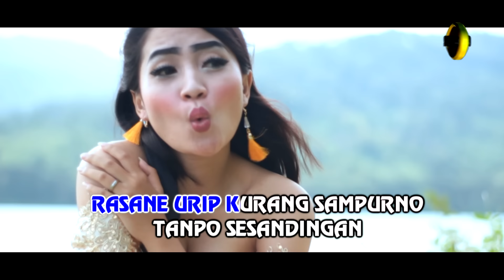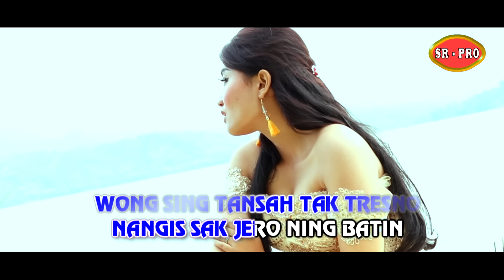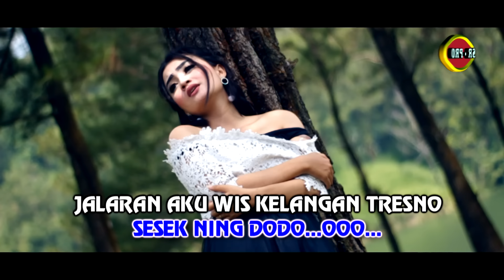Fira Saleho - Kelangan Tresno | Dangdut (Official Music Video)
The song "Kelangan Tresno" tells the story of complicated and anxious feelings of love. The lyrics depict the feelings of someone who longs for the presence of their loved one but also finds it difficult to express their emotions. Through this song, Fira Saleho successfully conveys deep and relatable emotions.

In the music video, Fira Saleho showcases her distinctive style in the dangdut genre. She performs energetic and seductive dance moves, interacting with dancers and the audience. The captivating visuals and appropriate lighting further enhance the message conveyed in the song.

Fira Saleho is a dangdut singer with unique talent and voice. She has released several successful dangdut songs and gained many fans. With the song "Kelangan Tresno," Fira Saleho continues to demonstrate her ability to deliver enjoyable and entertaining dangdut songs.

If you enjoy dangdut music and songs with impactful lyrics, then "Kelangan Tresno" by Fira Saleho is the right choice. Listen to this song and feel the emotions conveyed through the lyrics and powerful melody. Don't forget to support Indonesian musicians by purchasing their original works through official channels.